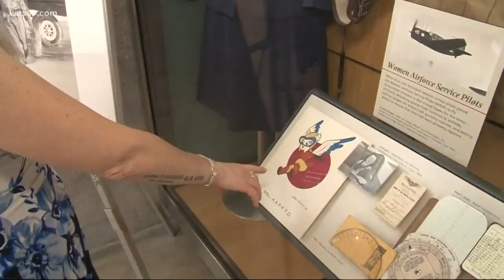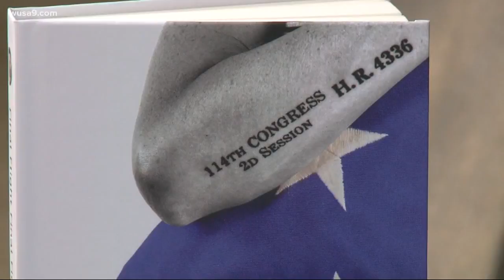The fight to give women pilots veteran honors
The Women's Air Force Service Pilots - or WASPS - broke barriers during WWII and took every possible mission - except for combat. Despite serving with distinction, these women were denied the basic honors given to other veterans.